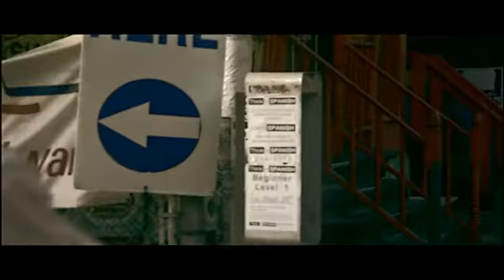Early Morning Call - Short Film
A cowboy is chased out of a country bar in an urban neighborhood and seeks the advice of a long lost friend.